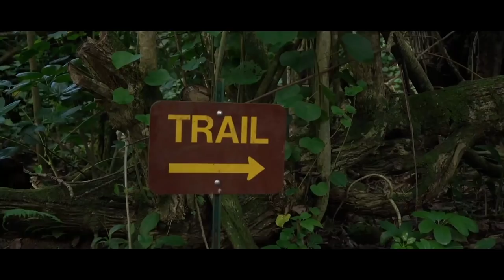QUEM VOCÊ ACREDITA QUE É? - SÉRIES PELO MUNDO: KAUAI - HAVAÍ EP. 04